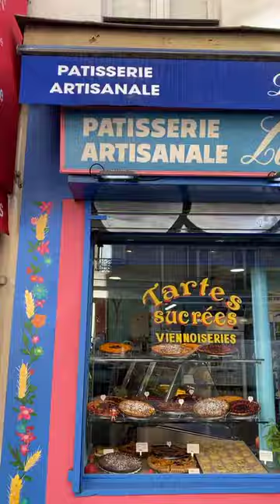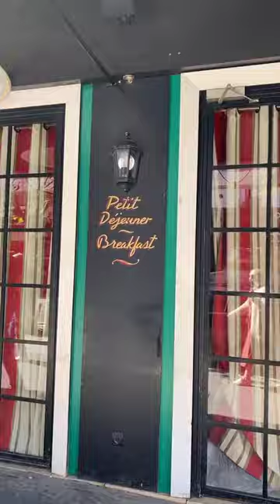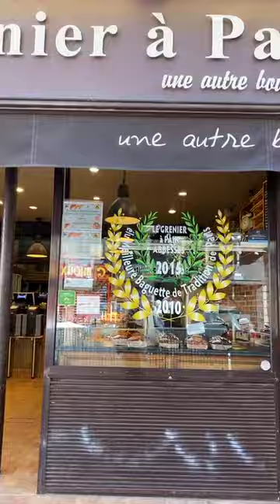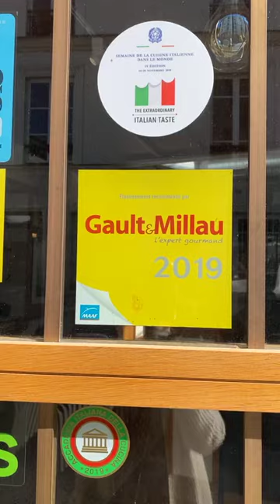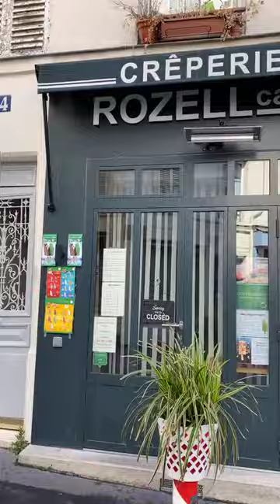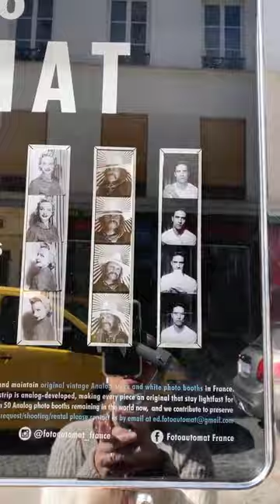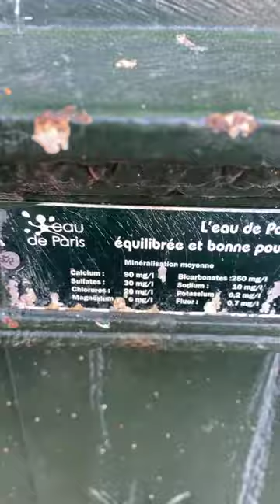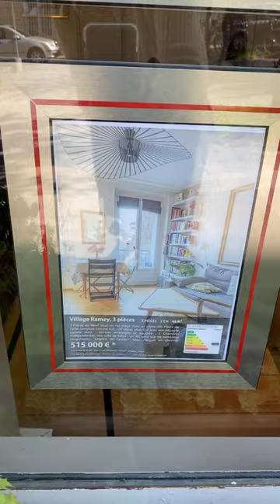ПРОГУЛКА ПО МОНМАРТРУ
Монмартр - это район с подлинным шармом, известный базиликой Сакре-Кер и великолепным видом на Париж. Вершина холма открывается на фуникулере по цене билета на метро. Но более спортивно подниматься по 222 ступеням через площадь Луизы Мишель. После обязательного посещения базилики посетители отправляются на историческую прогулку: Площадь Тертр и ее знаменитые художники , пространство Дали, виноградники Монмартра, кабаре «проворный кролик», музей Монмартра ...
Путешествие продолжается вниз к Мулен Руж, историческому кабаре с невероятным канканом.
Мы нашу прогулку сделали наоборот, и спустились по самой большой лестнице Монмартра.
И каждый нашёл для себя здесь свой «Париж».